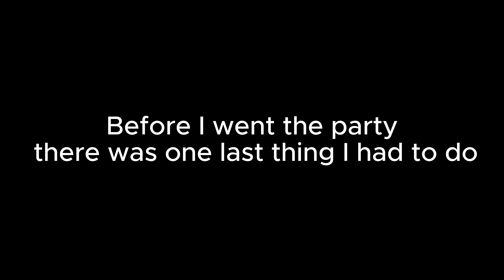A TITAIN JOKER?!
My worst fear comes true!!